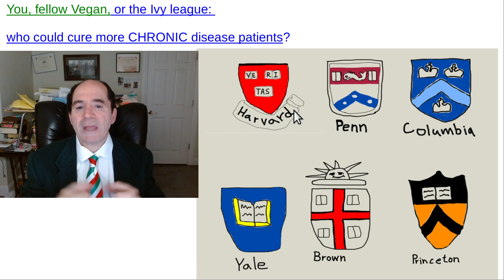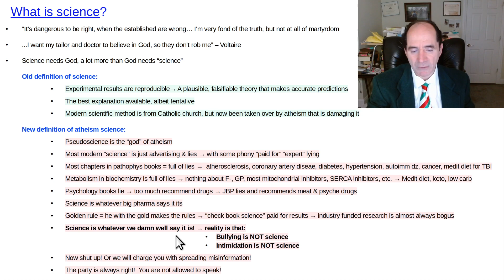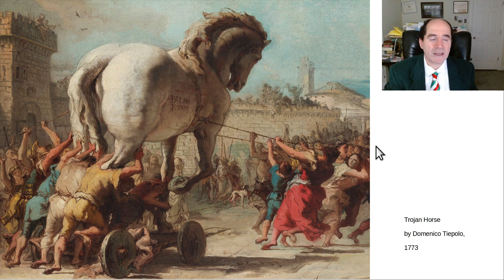What is science? Do "experts" know what they are talking about?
"I want my tailor and doctor to believe in God, so they don't rob me." - Voltainr.Science used to mean reproducible results, a theory that is consistent with the available data and enables predictions.  Nowadays, what does "science" mean?  Thumbnail: Billroth operating by Adalbert Seligman, 1890.

To get the most from this channel please see the playlists.